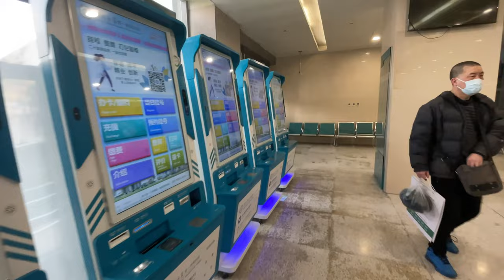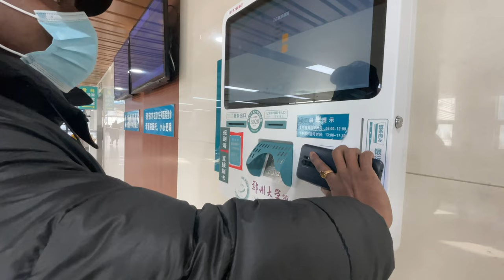Efficiently Operating China's Healthcare System: Insights from Top-notch Hospital Facilities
📣Hello guys!
This video is to explain how China hospital systerm works and to show y'all the process.

📆Filming date: Jan. 8th, 2023.